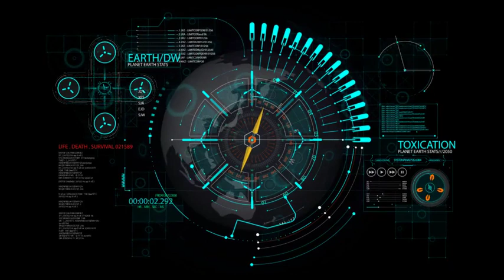HUD UI Earth 2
HUD UI Earth 2 is created with After Effects Shape layers that can easily be edited inside After Effects. Simply drag and drop the Compositions in your new comps. After resizing turn on Collapse Transformation
Features:
. 15 HUD 3D Text Elements